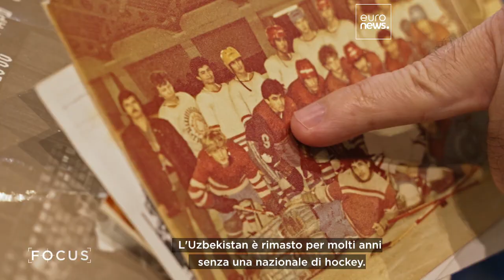La rinascita dell'hockey su ghiaccio in Uzbekistan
Le giovani stelle della nazionale under 18 vogliono riportare lo sport agli antichi fasti

In collaborazione con Silk Road Samarkand